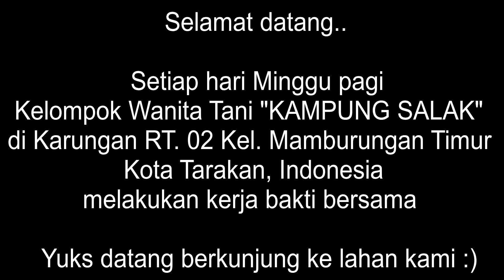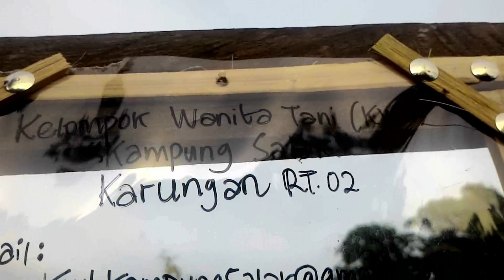Kegiatan Bersama Setiap Minggu Pagi di Lahan KWT Kampung Salak | PETANI TARAKAN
KAMPUNG SALAK merupakan Kelompok Wanita Tani (KWT) yang berada di Karungan RT. 02 Kelurahan Mamburungan Timur, Kecamatan Tarakan Timur, Kota Tarakan, Provinsi Kalimantan Utara, Indonesia.